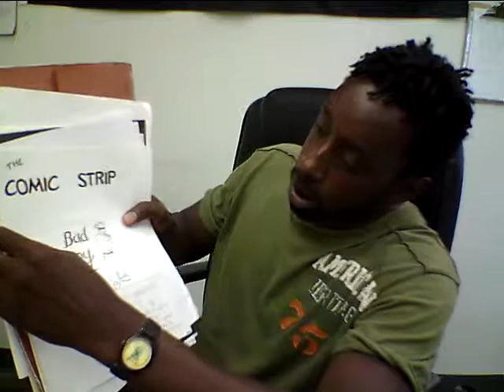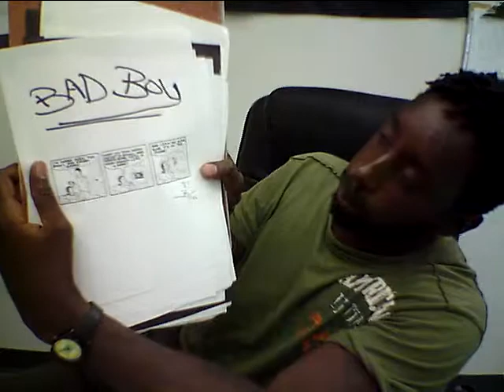Steven Christian Walls shows his innovative art